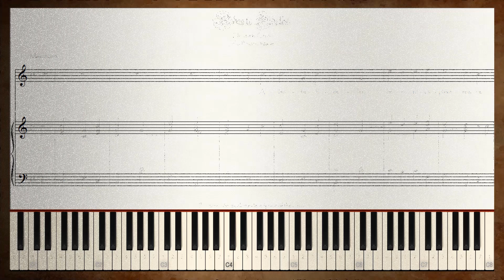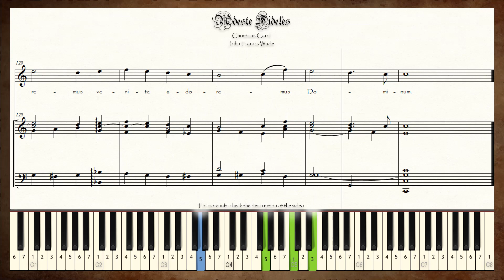Adeste Fideles (O come, all ye faithful) KARAOKE FOR HIGH VOICE - Wade - Key: C Major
🎼 🎻🎹 Video-score for "Adeste Fideles (O come, all ye faithful)" Christmas Carol Attributed to John Francis Wade, arr. by Vincent Novello, version for accompaniment. 🎼🎻🎹

𝗟𝘆𝗿𝗶𝗰𝘀.

Adeste fideles laeti triumphantes
Venite, venite in Bethlehem
Natum videte, Regem angelorum
Venite adoremus, venite adoremus
Venite adoremus Dominum.

Cantet nunc io Chorus angelorum,
Cantet nunc aula caelestium
Gloria, gloria in excelsis Deo
Venite adoremus...

Aeterni Parentis splendorem aeternum,
Velatum sub carne videbimus:
Deum Infantem, pannis involutum
Venite adoremus...

Ergo qui natus die hodierna
Jesu, tibi sit gloria
Patris aeterni Verbum caro factum
Venite adoremus...

Deum de Deo, Lumen de Lumine,
Gestant puellae viscera,
Deum verum, Genitum non factum.
Venite adoremus...

En grege relicto, humiles ad cunas,
Vocati pastores adproperant:
Et nos ovanti gradu festinemus.
Venite adoremus...

Stella duce magi, Christum adorantes,
Aurum, tus, et myrrham dant munera.
Iesu infanti Corda praebeamus;
Venite adoremus...

Pro nobis egenum, et foeno cubantem,
Piis foveamus amplexibus:
Sic nos amantem quis non redamaret?
Venite adoremus...

𝗘𝗻𝗴𝗹𝗶𝘀𝗵 𝘁𝗿𝗮𝗻𝘀𝗹𝗮𝘁𝗶𝗼𝗻.

Glory to God, glory in the highest:
O come...

We shall see the eternal splendour
Of the eternal father, veiled in flesh,
The infant God wrapped in cloths.
O come...

Yea, Lord, we greet thee, born this happy morning;
O come...

Lo, he abhors not the Virgin's womb;
Very God, begotten, not created:
O come...

Lo! The flock abandoned, the summoned shepherds
Hurry lowly to the cradle:
May we too make haste with exultant gait!
O come...

A star leading, the Magi, worshipping Christ,
give gifts: gold, frankincense, myrrh.
May we proffer our hearts to the infant Christ!
O come...

May we warm him, needy and lying on hay,
With our pious embraces:
Who does not love him who loves us thus?
O come...

Sing now choir of angels hymns!
Sing now halls of the heavenly!
Glory to God in the highest!
O come...

Acudan, fieles, alegres, triunfantes,
vengan, vengan a Belén,
Vean al recién nacido, el Rey de los ángeles.
vengan, adoremos, vengan, adoremos
vengan, adoremos al Señor.

Que cante ahora el Coro de los ángeles,
que cante ahora la corte celestial,
Gloria, gloria en las alturas a Dios,
vengan, adoremos...

El eterno resplandor del Padre Eterno
veremos velado bajo la carne:
a un Dios niño, envuelto en pañales.
vengan, adoremos...

Así pues, a ti que has nacido el día de hoy,
Jesús, a ti sea la gloria
Palabra del Padre Eterno hecha carne,
vengan, adoremos...

Dios de Dios, luz de luz
Lo gestan las entrañas de una doncella,
Dios verdadero, engendrado, no creado.
vengan, adoremos...

He aquí que, habiendo abandonado el rebaño, humildes a la cuna
Los pastores convocados se aproximan;
Y nosotros apresurémonos con paso alegre.
vengan, adoremos...

Con una estrella como guía los magos, para adorar a Cristo,
le entregan oro, incienso y mirra como regalos.
Al niño Jesús ofrezcamos nuestros corazones,
vengan, adoremos...

A quien por nosotros es pobre y está acostado en el heno
Démosle calor con tiernos abrazos
¿Quién no correspondería con su amor al que así nos ama?
vengan, adoremos...